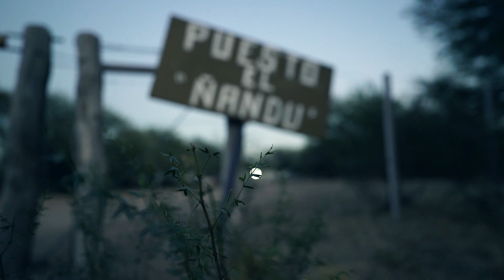95 Capitulo: Yolanda Petrona Alcaraz, Puesto El Ñandu 2020 (Bloque 1) Estancias y Tradiciones